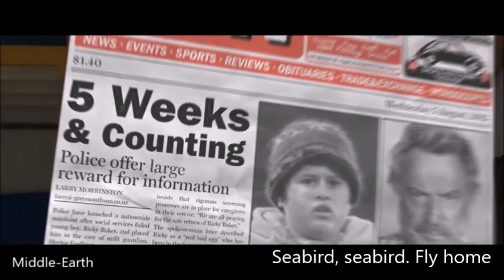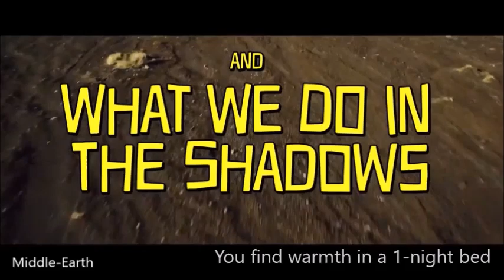Hunt For The Wilderpeople '2016' - Trailer Plus Seabird (lyrics, 1975) by the Alessi Brothers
I'm just a fan, who is just promoting the movie and music.

I don't gain any financial benefits from this video, and I don't wish to do so.

I have promoted many movies filmed here in New Zealand, and wish to do so in the future.

If there are any issues concerning this video, please by all means, get in contact with me, and I will remove it immediately.